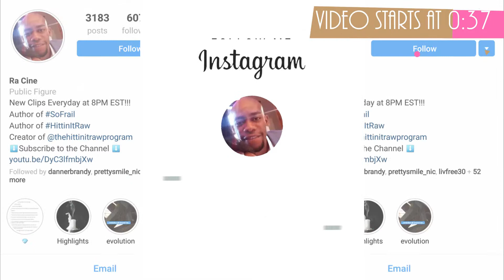Episode 1: Fear